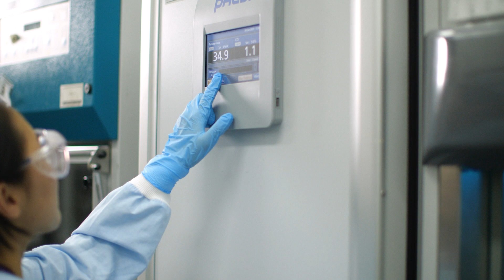How do we solve sustainability, net zero, or live an extra 20yrs? | Prof Alan Rowan, AIBN Director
"How do we solve the problem of sustainability? How do we solve the problem of net zero? How can we make you live an extra 20 years? These are problems we work on every day."

This fascinating, short video of Director Alan Rowan delves into the incredible work we're doing on both the national, and international stage.